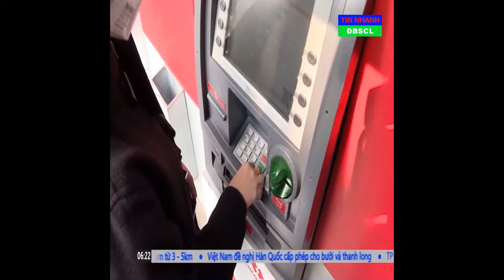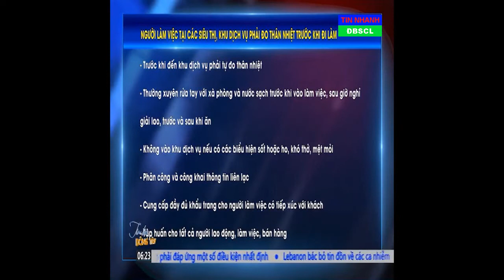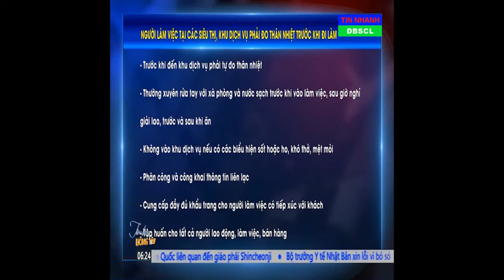Giải pháp phòng ngừa Covid-19 nơi công cộng